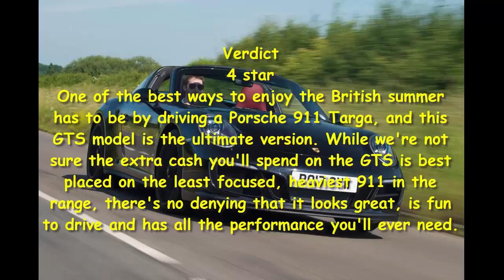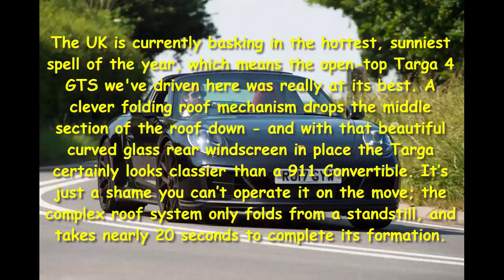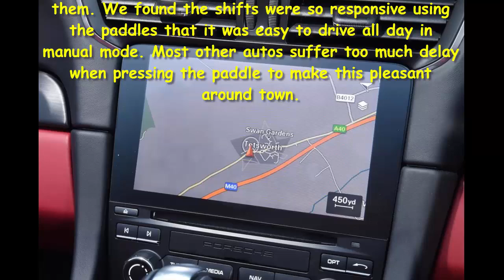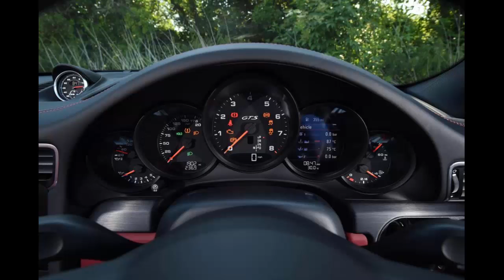Car Review - Porsche 911 Targa GTS 2017 Review - Read Newspaper Tv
Read newspaper:
Car review - Porsche 911 Targa GTS 2017 review
Source: autoexpress.co.uk